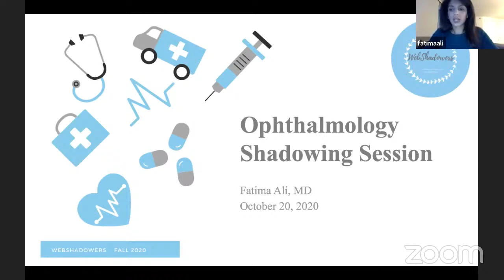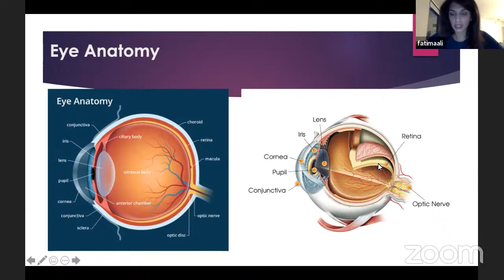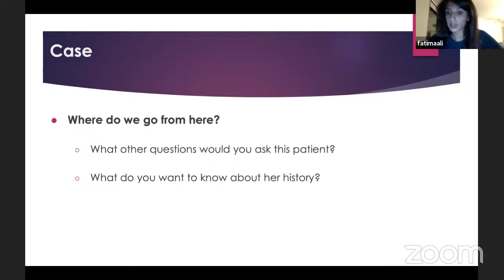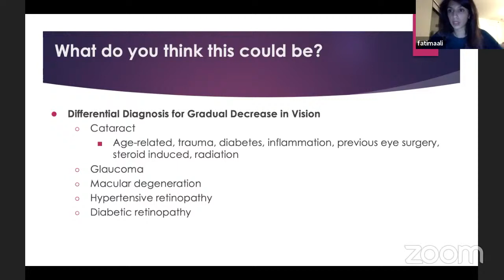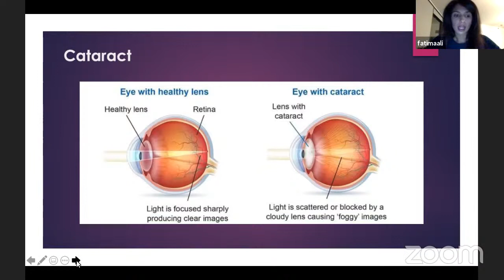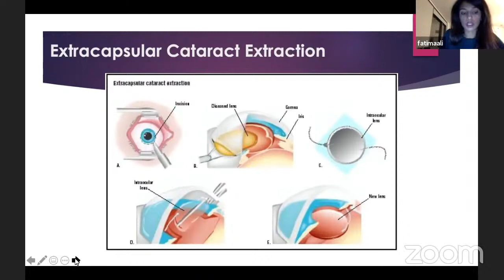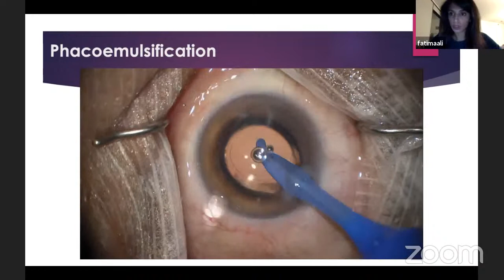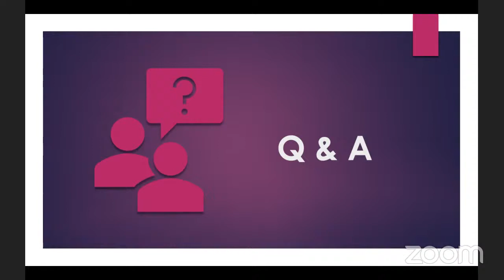10/20 Shadowing Session With Dr. Ali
This was our second shadowing session for the week and we had the pleasure of having Dr. Ali an ophthalmologist, present for us!

The Google Form is only valid thirty minutes after the stream has ended. To learn about other sessions we have, please check out our Instagram and Website!

Follow Dr. Ali on her socials to learn more from her! Her IG is @Fatimaalimd

***YOU MAY COUNT THIS AS ONE HOUR***